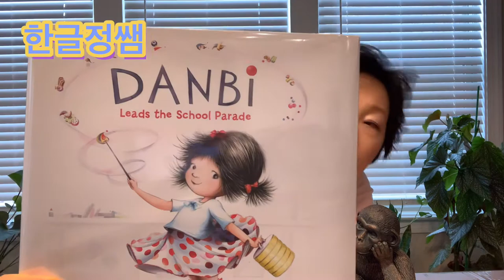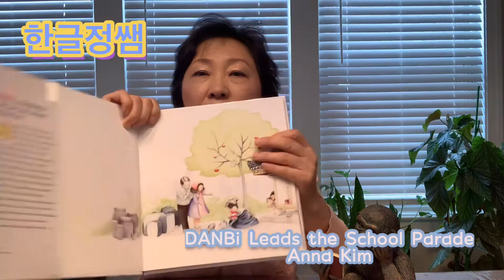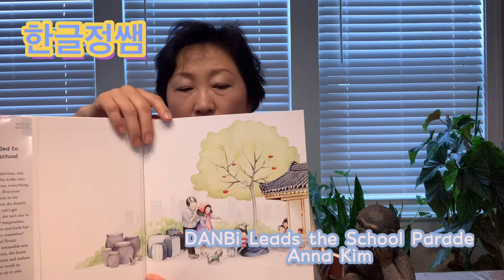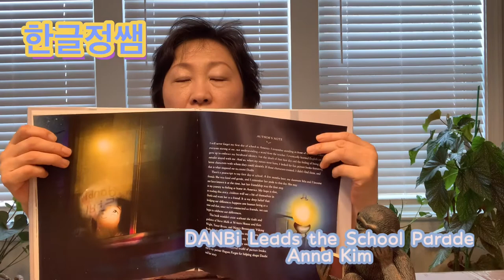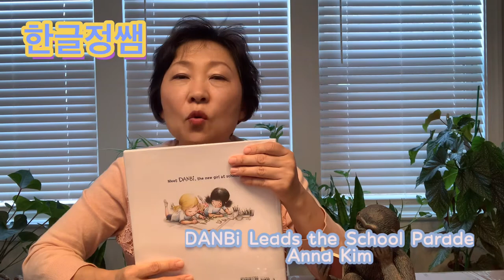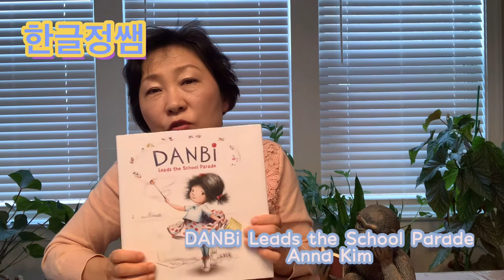[영어 책 소개] DANbi Leads the School Parade by Anna Kim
애틀랜타 한국학교에서 아이들을 가르치고 있는 한글정쌤입니다.

이번에 소개해 드리는 책은 한국 출신 작가 Anna Kim 이 2020년에 발표한 어린이 책 Danbi leads the school parade 입니다.
이 책은 발표후 Asian pacific Award 를 수상했으며 작가의 경험을 토대로한 이야기입니다.

낯선 곳에 가는 우리 아이들에게 들려주고 싶은 아름다운 이야기 입니다.
어디를 가든지 당당하게 열린 마음으로.